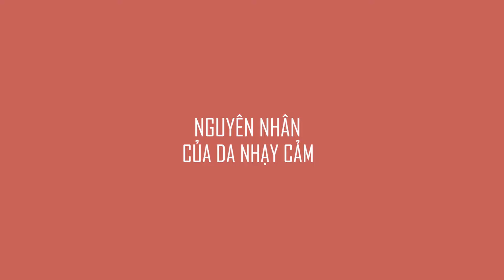CÁCH CHĂM DÓC DA NHẠY CẢM ĐÚNG CÁCH - Lời Khuyên Từ Bác Sĩ Da Liễu | DR. ANNA KHANH | Vlog #3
Da nhạy cảm có những biểu hiện gì và cách chăm sóc da cảm như thế nào là đúng cách, khoa học? Hãy để DR. ANNA KHANH giúp bạn trả lời những câu hỏi về loại da "đỏng đảnh" này nhé!

Thông tin chuyên môn Bác sĩ Ngô Kiều Khanh / Dr. Anna Khanh:

▪️Bác sĩ Chuyên Khoa I Da Liễu;
▪️Giấy phép hành nghề số: 049194;
▪️Có hơn 5 năm kinh nghiệm trong lĩnh vực trẻ hoá da không xâm lấn với Thermage, Laser, Filler và Botox...
▪️Đã đi tu nghiệp ở nhiều nước trên thế giới như: Thuỵ Sĩ, Ý, Đức, Hàn Quốc, Thái Lan, Đài Loan...
▪️Một trong những bác sĩ trẻ tham gia Hội nghị Da Liễu Quốc Tế tổ chức tại Milan, Ý.

LET’S CONNECT!